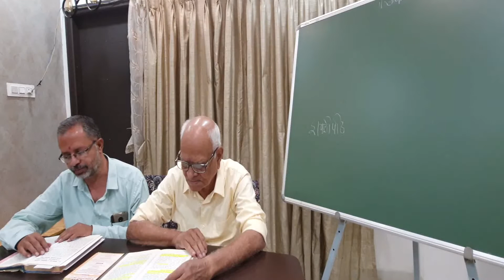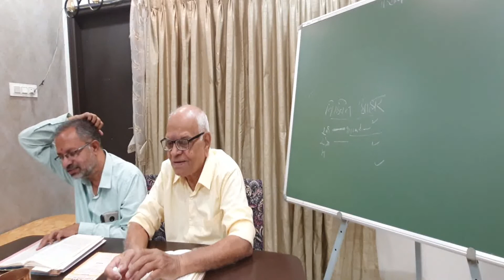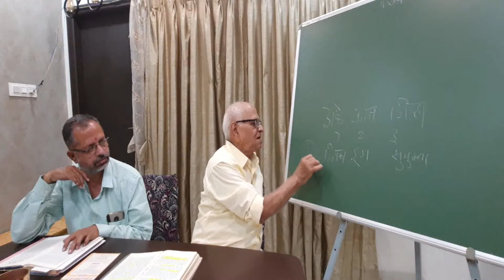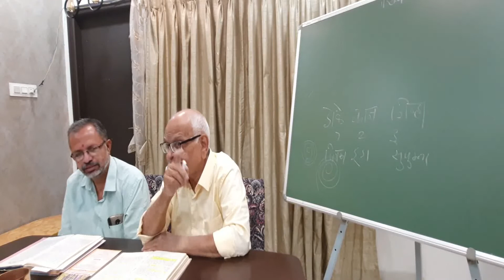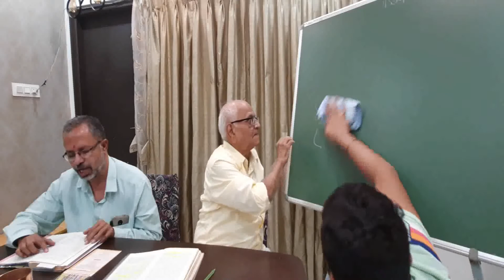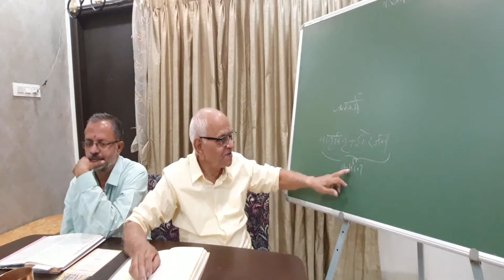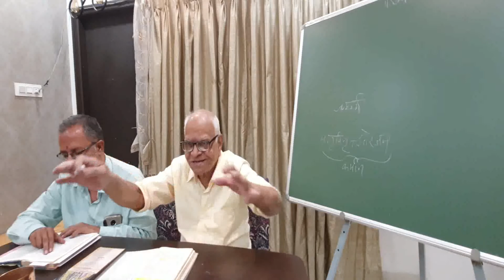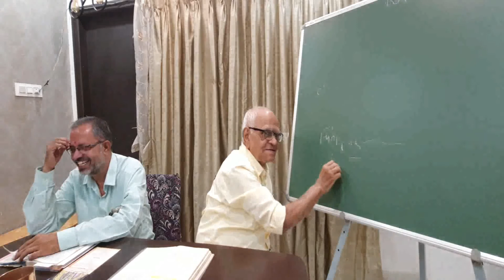ATMANIVEDAN PART 37.00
Shri shashikaka athalye